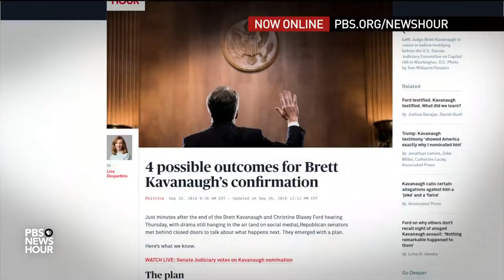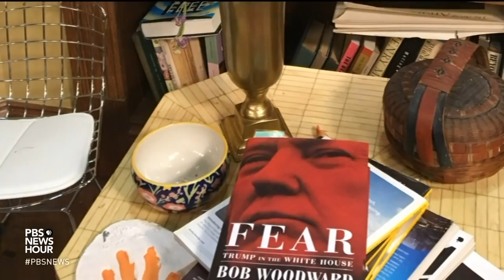'Laughter reaches every demographic,' says creator of new 'Murphy Brown'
“Murphy Brown,” a hit situation comedy of the late 80’s and 90’s, is back in a reboot. Original star Candice Bergen and creator, writer and producer Diane English reinvented the program to reflect today’s tumultuous media and political climate. Judy Woodruff visited its New York City set last week and found out what inspired the new show and how it will approach the hot-button issues of today.